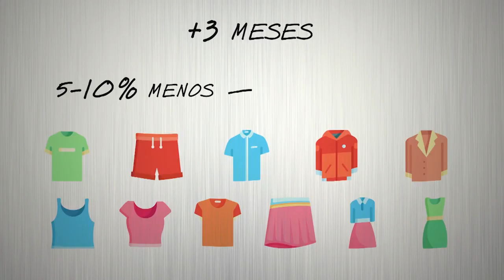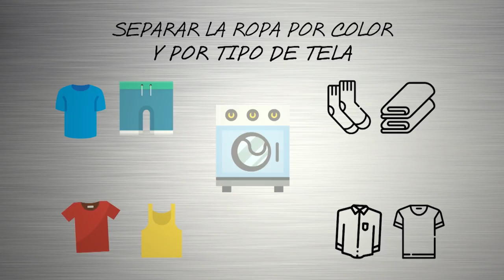Ecoaula - Cuidá tu ropa